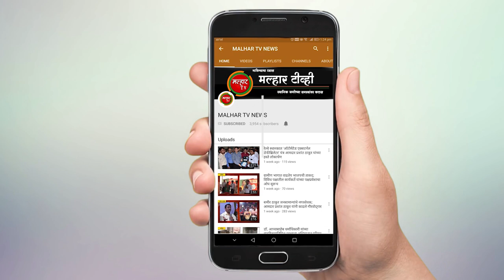राज्यस्पर्धेसाठी रायगडचा संघ जाहीर; रायगडच्या संघाला मान्यवरांकडून शुभेच्छा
पनवेल(प्रतिनिधी)  रायगड जिल्हा बॅडमिंटन असोसिएशन व रामशेठ ठाकूर इंटरनॅशनल स्पोर्ट्स कॉम्प्लेक्स यांच्या संयुक्त विद्यमाने उलवा नोड येथे झालेल्या रायगड जिल्हा अजिंक्यपद आणि राज्य निवड चाचणी स्पर्धेचा पारितोषिक वितरण समारंभ माजी खासदार लोकनेते रामशेठ ठाकूर यांच्या प्रमुख उपस्थितीत रविवारी सायंकाळी झाले.
यावेळी सिडकोचे अध्यक्ष आमदार प्रशांत ठाकूर, महाराष्ट्र बॅडमिंटन असोसिएशनचे उपाध्यक्ष प्रदीप गंधे, सचिव सुंदर शेट्टी, डी. वाय. पाटील स्टेडियमचे संचालक स्वरूप नाईक,  जिल्हा बॅडमिंटन बॅडमिंटन असोसिएशनचे अध्यक्ष व महापालिकेचे सभागृहनेते परेश ठाकूर, सेक्रेटरी डॉ. डेव्हिड अल्वारीस, उपाध्यक्ष रविंद्र भगत, शिवकुमार के. के., खजिनदार नरेंद्र जोशी, सदस्य प्रशांत मुखर्जी, यांच्यासह खेळाडू, प्रशिक्षक आणि क्रीडारसिक मोठ्या संख्येने उपस्थित होते.
       उलवे नोड येथील रामशेठ ठाकूर इंटरनॅशनल स्पोर्ट्स कॉम्प्लेक्समध्ये झालेल्या तीन दिवसांच्या या स्पर्धेत ४५० खेळाडूंनी सहभाग घेऊन उत्स्फूर्त प्रतिसाद दिला होता.  या स्पर्धेतून राज्य बॅडमिंटन स्पर्धेसाठी रायगड जिल्हा संघाची निवड करण्यात आली आहे. यामध्ये  पुरुष खुल्या गटातून पियुष अगरवाल, सिद्धार्थ दास, नितीन, रविंदर कुमार, साईदिनेश रेड्डी,  महिला खुल्या गटात गार्गी देगवेकर, अनुष्का पाटील, अलका करायील, प्रिती कुमार, अंतरा थत्ते, १९ वर्षाखालील मुलांच्या गटात साहिल ठाकूर, शैलेश सिंग, विनय राठोड, अनुराग करायील, यशोनील बिंगले, १९ वर्षाखालील मुलींच्या गटात गार्गी देगवेकर, अनुष्का पाटील, पूर्णो रेखी, परिणिता मगदूम, वृस्टी प्रसन्ना, १७ वर्षाखालील मुलांच्या गटात सिद्धार्थ दास, शरण पिल्ले, शैलेश सिंग, अनुराग करायील, विनय राठोड, १७ वर्षाखालील मुलींच्या गटात परिणिता मगदूम, हर्षदा गावडे, संप्रती पाठराबे, अध्या विजू, आणि देबांजली बाघची यांची निवड झाली आहे. या सर्वांचे उपस्थित मान्यवरांनी अभिनंदन करून राज्य स्पर्धेसाठी शुभेच्छा दिल्या.